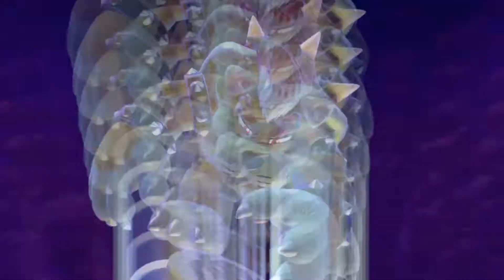Alle Bosse Super Mario 3D World | Bowser & Meowser Part 2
In diesem Part zeig ich euch wie ihr den Bully-Prinzen, Bowser und Meowser besiegen könnt!

00:00 Bully-Prinzen
01:05 Bowser
04:35 Meowser